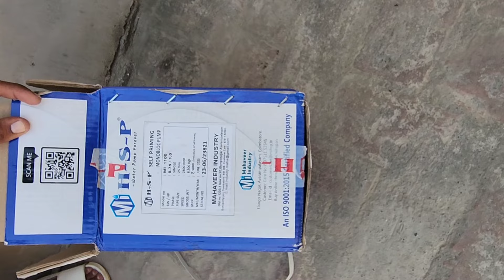पानी की मोटर कौनसी लें🤔1000 फीट दूर से भी सप्लाई का पानी खिंचे✔️Best water pump 4 Home🔝Pani ki motor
मोटर ऑर्डर करें 📲
for holesale Only